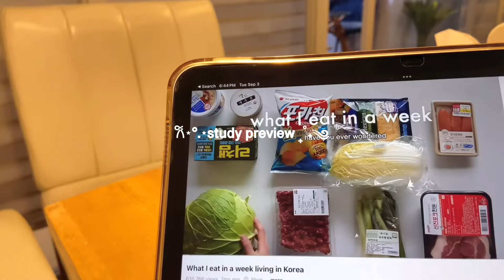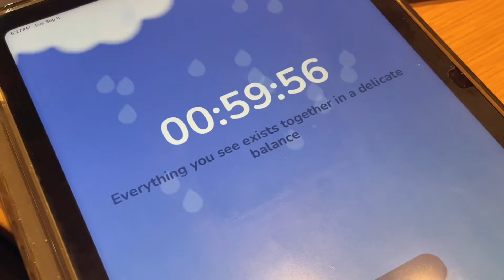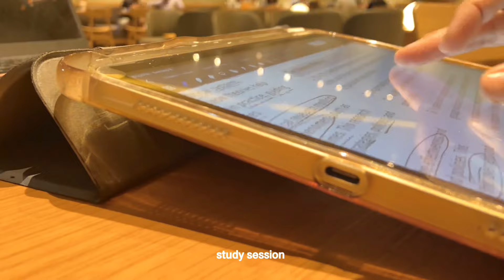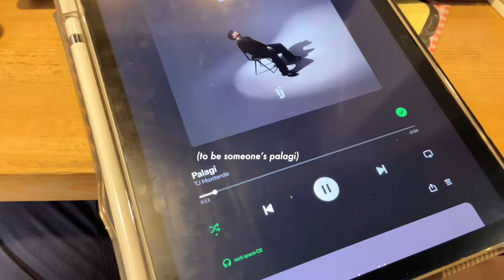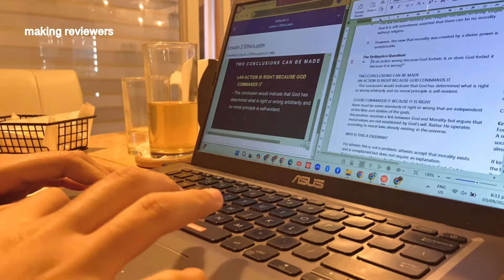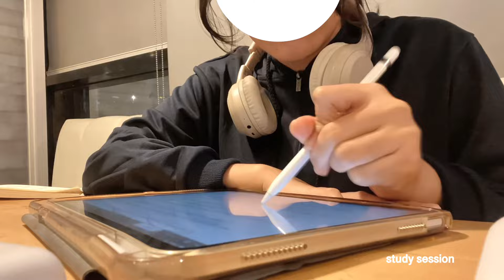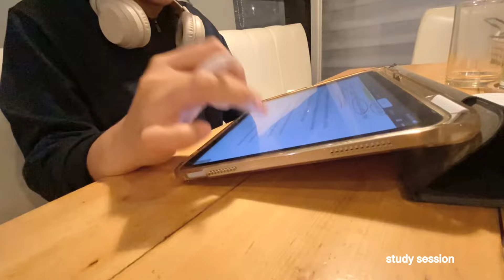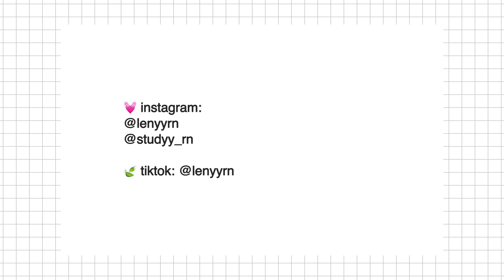STUDY VLOG: pulling an all-nighter! 📚 waking up at 5am, cafe study, coffee, study sessions, uni vlog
[study vlog: waking up at 5am, pulling an all nighter, study grind]

🌟 faqs ₊˚ʚ ᗢ₊˚✧ ﾟ.
nickname: len/ren
from: Philippines
cam: iphone 11
editor: vllo, phonto
notetaking: ipad 10th

♪ Mr. Jello - Friends Forever
♪ nodisco. - Pretty Blue Jeans & Me
♪ Sprinkles by Moavii
♪ To Late by Moavii
♪ rose water by massobeats

𐙚‧₊˚📒✩ ₊˚☁️⊹♡
» hidden inbox, read me!
↳ hi, happy to see you here! been so busy with school as the prelim season is quite approaching. I do have backlogs to accomplish this week, gonna do my best to make progress and give it my all. hoping for better days ahead. I hope you enjoy watching! seeeyahhhh in my study vlogs next week!

- 1 Corinthians 16 : 14

3/8
a sophomore polsci and public ad student!

🎧⋆｡𖦹° ⭐️ ⭒˚｡⋆
» timestamps
00:01 intro
00:33 hawkbag
01:52 afternn to night study
06:00 pulling an all nighter
06:40 waking up at 5am
07:35 study sessions
10:49 outro

༘⋆🌷🫧💭₊˚ෆ
» tags, pls ignore ~
study vlog, productive days, waking up at 5am, pulling an alnighter, study sessions, prelim season, productive study vlog, uni diaries, college diaries, uni student life, uni vlog, waking up at 4am, introvert days, 48-hour study vlog